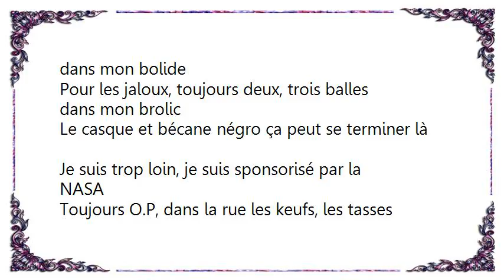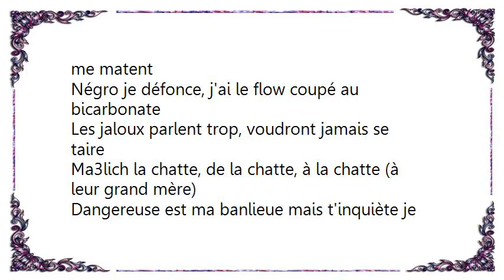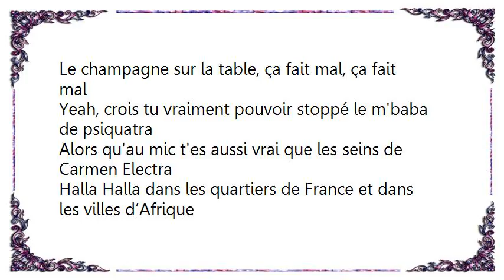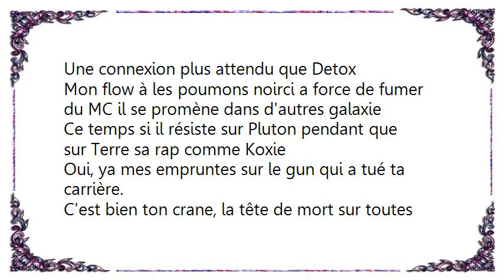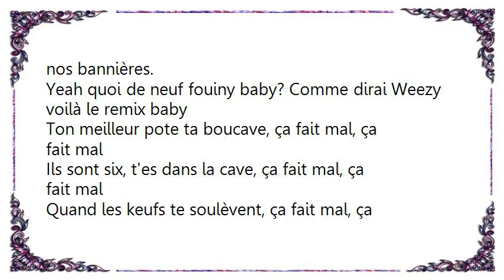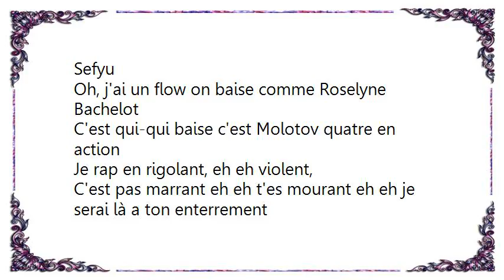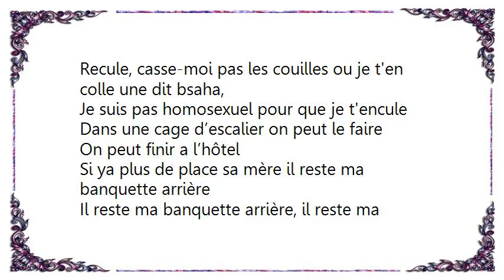La Fouine - Ca Fait Mal Remix Lyrics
[Lyrics La Fouine - Ca Fait Mal Remix]
[Lyrics La Fouine - C'est Ça]
C'est ça
Hé hé hé hé, la fouine
Hé hé yeah OK

Lundi, je voudrais une meuf du neuf un, qui kifferait mes refrains,
Mignonne, cambrée avec des petit seins.
Mardi, plutôt une meuf du neuf deux, qui,
Kiffe ma grosse, champagne, laisse tombé le vin mousseux.
Mercredi, plutôt une meuf du neuf trois, qui lécherait mon doigt,
Zoom zoom zang dans ma Ford Fiesta.
Je voudrais une J.Lo, mec une bombe latina,
Bien propre, tu sais les crasseuses ça m’intéresse pas.
Jeudi, une meuf dans le neuf quatre,
Une meuf qui kiff la Mafia K’1 Fry, mignonne, une française ou une kainfry.
Vendredi, dans le neuf cinq fin de semaine
J'ai envie de kiffer, elle et moi ,gravé dans la roche.
Samedi, dans le sept sept avec une copine à moi,
On cherche une meuf avec qui on ferait un ménage à trois, tu sais.
Quant à dimanche, ben dimanche, je suis un peu fatigué
Je préfère rester à la maison, une meuf du sept huit.

Dans chaque pays, chaque département,
Ma belle déhanche-toi correctement.
Dans chaque cité, dans chaque bâtiment,
Je veux entendre crier mon nom LA FOUINE

OK
Lundi,une gazelle de Marseille,
Une de celle qui me harcèle parce qu’elle m’a pas vu en Marcel.
“Franchement La Fouine, je suis trop mortelle”.
Je sais, je t’ai vu moi aussi j’ai un troisième œil.
Mardi, en provenance de province, bonne qui a les gros ins-se,
Qui paierais le ciné parce que La Fouine est une grosse pince.
Mercredi, une Madinina ou une Gwadada,
Qui me chercherait partout parce que je sort de Bois D’a-D’a,
Que je lai pas fourré depuis des mois et que ça va être d-har, à gwadada pull up à gwadada.
Jeudi, une marocaine, algérienne ou tunisienne,
Une meuf qui se respecte tu sais pas une grosse chienne.
Vendredi, une bombara, peul ou soninké, une meuf clean pas une meuf à dossiers.
Samedi, je voudrais une meuf du sud,
Une bastos, un missile scud, qui poursuit ou pas ses études.
En dirait La Fouine, en dirait le sud, je voudrais une noire,
Une blanche, une friquée et même une sans thunes.
Quant à dimanche t’as vu, je te l'ai déjà dis,
Dimanche je prefere rester poser, au moins une meuf de Trappes.

C'est pas du legenton que je te donne
C'est du légéfouine si t'es bonne
C'est ça
Sept huit La Fouine mec c'est ça